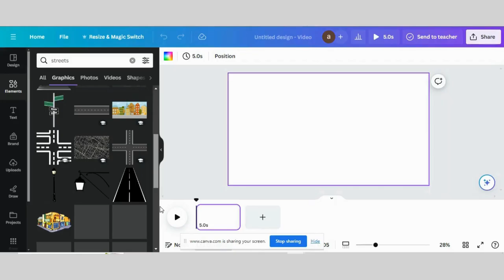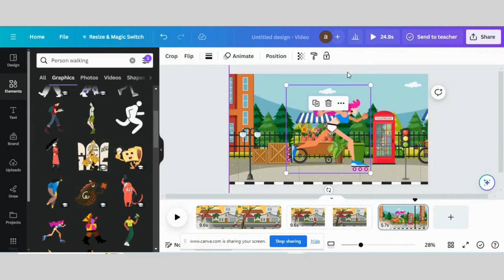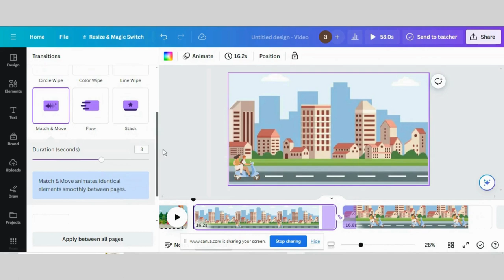How To Make Easy Cartoon Animation Create Stunning Videos in Canva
🎨 Unleash your creativity and bring your ideas to life with our step-by-step guide on creating captivating Cartoon Animation Videos using Canva! 🚀 Whether you're a beginner or looking to enhance your animation skills, this tutorial is tailored just for you.

🌟 In this video, we'll walk you through the entire process, from setting up your Canva account to adding lively animations that will make your cartoons come alive! 🎬

🎉 Get ready to amaze your audience with professional-looking cartoon animations that you created right in Canva! 🚀 Follow along, and by the end of this tutorial, you'll have the skills to produce your very own animated videos.

The credit of music to:     / @johnpatitucciofficial